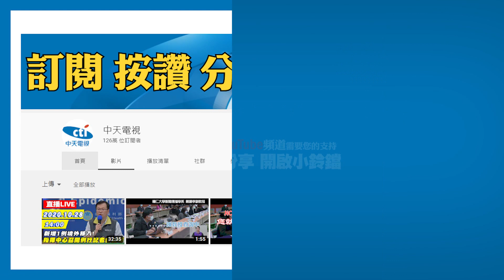萊豬成定局就傲慢 王又正：這是民主國家該有的常態？《大新聞大爆卦》精華片段